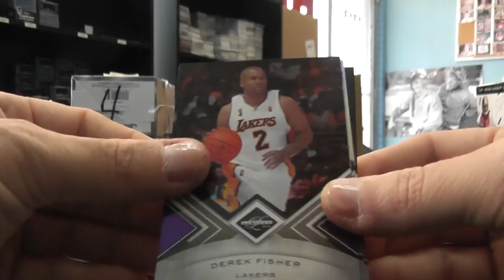Steve's 2010/11 Limited Basketball Box Break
Thanks again Steve, Chris J.